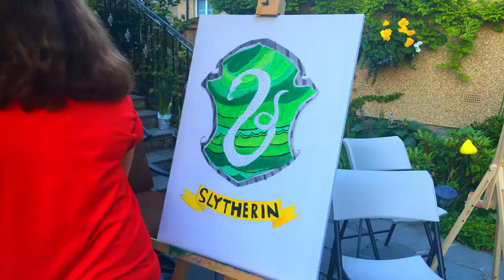Harry Potter - Slytherin Crest Speed Painting - By Haddie & Cerys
We Love to paint and we plan on painting more Hogwarts Crests